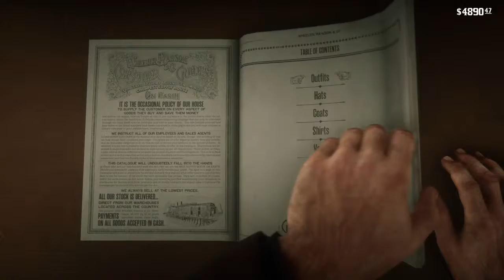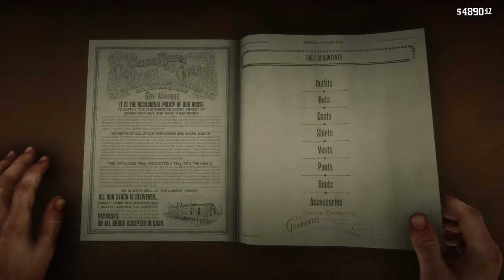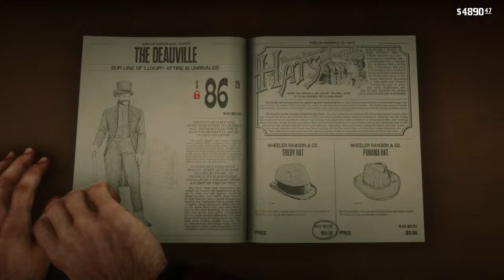IT IS TOO MUCH HAPPENING! Red Dead Redemption 2 Playthrough Part 23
WTF IS GOING ON IN THIS EPISODE!! SOMEONE DIES, SOMEONE IS TAKEN, WE MOVE TO A NEW AREA AND GO TO A NEW CITY!!